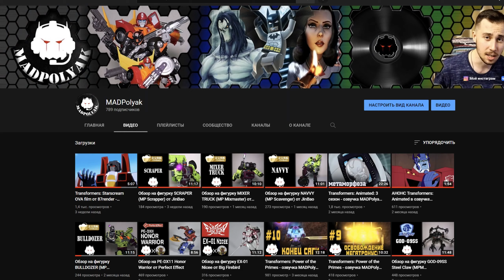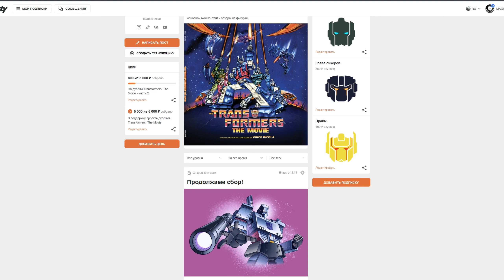Transformers: Animated: 3 сезон - озвучка MADPolyak TEAM - #3 Метаморфоза, часть 3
Всем привет! Это новая серия Transformers: Animated: 3 сезон (Трансформеры: Анимейтед) в озвучке  MADPolyak TEAM - #3 Метаморфоза, часть 3

В ролях:

Олег Захаров - Старскрим, Мастерсан, Блэр

Никита Мальцев - Бамблби, Джаз

Talking Hand - Мегатрон, Ультра Магнус

MADPolyak - Шоквейв/Лонгарм Прайм, Оптимус Прайм, Омега Суприм, Самдек

Кибертольские Stop Motions - Проул

Виктор Пушко - Ретчет

Сергей Быков - Балкхед, Сентинел, Клиф

Анна Субботкина - Сарри